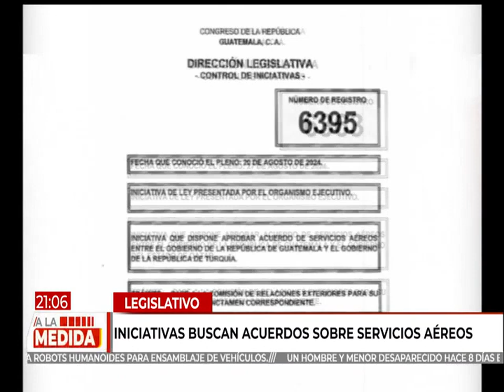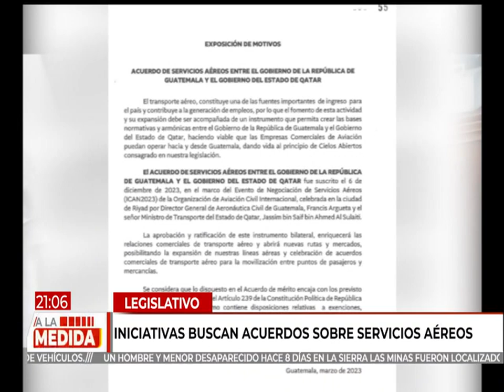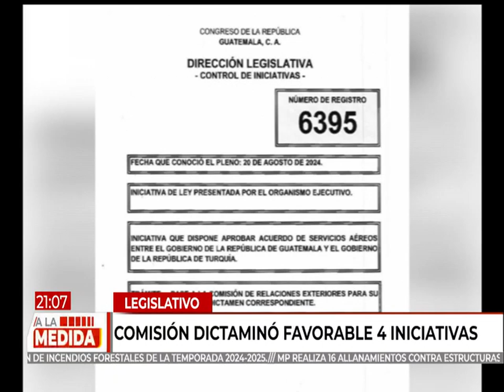Comisión dictaminó favorable cuatro iniciativas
La comisión de relaciones exteriores aprobó 4 dictámenes favorables para el acuerdo de servicios aéreos